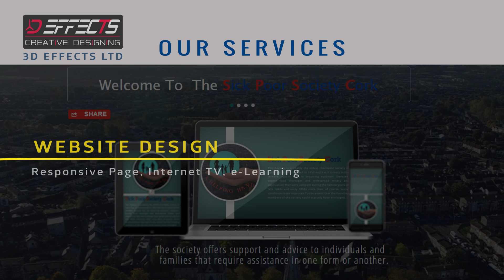Company Promo TV Spot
We specialize in producing Animated Logo (Logo Reveal), promotional / infographic / training video, Post audio/video editing, setup Internet TV & virtual studio, green screen family album, website designing/maintenance, designing e-learning/online quiz, mock ups designing and more.